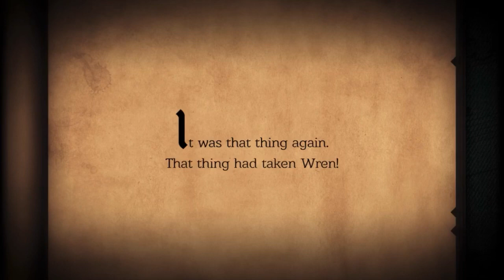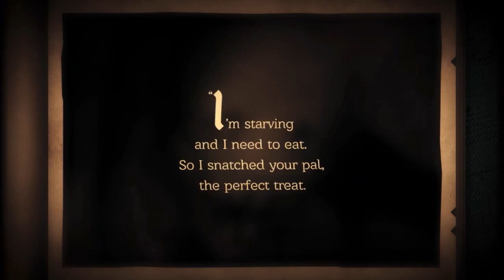Neversong - walkthrough #3 Redwind Field - Find sewing needle and get into the sewer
Upon waking from a coma, Peet's girlfriend is nowhere to be found. Investigate the screams coming from the heart of Neverwood, the increasingly bizarre behavior of the zombie grownups, and the strange truth about Peet's past in this hauntingly dreamlike fable.

• From Red Wind Field to the haunting halls of Blackfork Asylum, explore six moody, illustrative levels.

• Take on bosses, monsters, and zombie grownups with your trusty baseball bat.

• Immerse yourself in a breathtaking piano-centric soundtrack.

• Join your quirky childhood pals and trusty pet bird on an adventure to discover the truth about your recent coma.